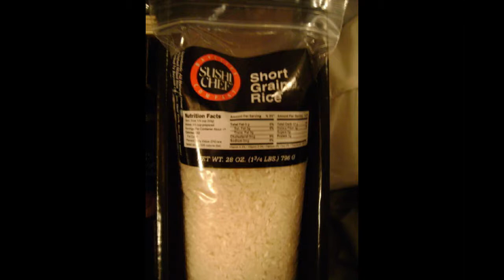Sushi Chef Sushi Making Kit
This kit is a great gift idea and a really good way to start making yer very own bonafide sushi -- both nigiri (rice ball) and maki (roll). The little instruction booklet is great.  The wasabi is scorchingly spicy, the rice vinegar is tangy, and the rice cooks and clumps together with ease. The soy sauce and wasabi are so good. All the products are high quality. If you are new to making sushi, I suggest this kit. I am 100x faster and better that when I started as a novice.